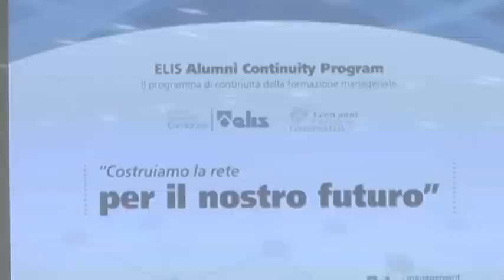Alumni Continuity Program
L'Alumni Continuity Program è un' iniziativa di apprendimento continuo e di networking per la community degli ex-allievi della formazione manageriale, che desiderano dare continuità alla propria crescita umana e professionale nella relazione con la Scuola, condividendone i Valori e volendo contribuire a realizzarne la Vision.

Il video rappresenta un breve resoconto della prima reunion del 16 Aprile 2012, presso la Sala Stampa dello Stadio Olimpico a Roma. L'evento si è aperto con un suggestivo giro di campo a conclusione del quale tutti gli ex allievi sono stati coinvolti in una tavola rotonda alla quale hanno partecipato:

- Dott. Ernesto Albanese, già DG Comitato Roma 2020 e Presidente de L'Altra Napoli Onlus;

- Ing. David Bevilacqua, AD Cisco System Italia;

- Gen. Vincenzo Camporini, già Capo di Stato Maggiore della Difesa;

- Ing. Sergio Utili; Vicepresidente Consorzio ELIS, in veste di moderatore.

Il dibattito attorno ai temi della socialità e della rete, ha offerto interessanti spunti grazie ai preziosi interventi dei relatori sull'importanza della rete nel sociale, nell'ambito manageriale, intesa come nuovo strumento nella ridefinizione delle policy aziendali incentrate sulla cultura della collaborazione, ed infine sull'importanza della condivisione dello scopo comune per il raggiungimento degli obiettivi.